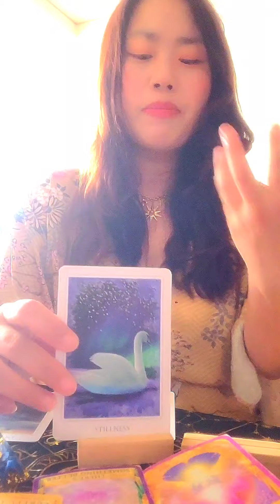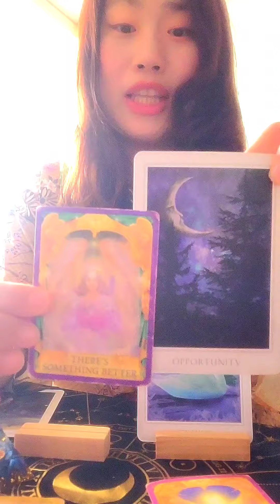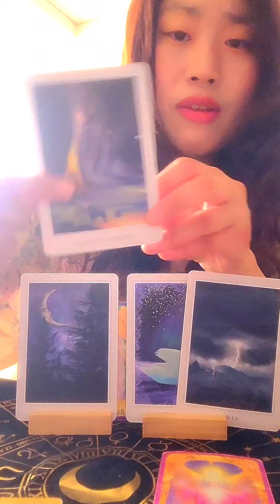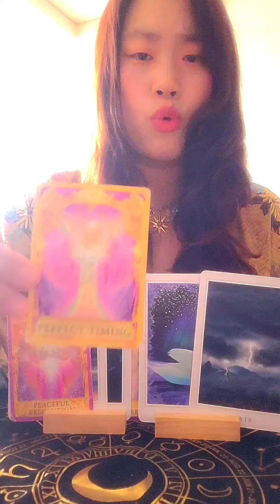🌈Today's Angel Message 🌈 Keep going 😉Adventures are waiting for you!! 💯😊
Hello my dear soul families~

Today's message from the universe is quite simple!

"Keep moving forward no matter what!..Exciting New Adventures are waiting for you !!"

Hope this helps you navigate your life !

MUCH LOVE,

Nahee from KOREA